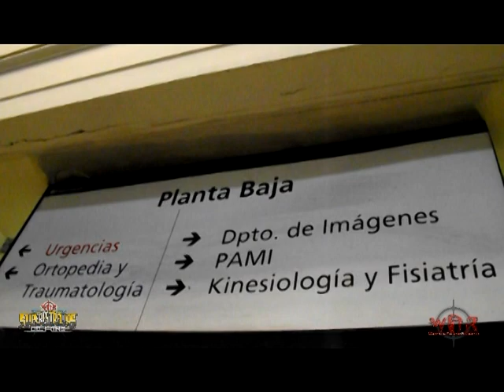13/Jun/2014 Superestrellas del Ring - Programa 13 - Parte 4 - Temporada 2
Segunda temporada de WAR: Superestrellas del Ring